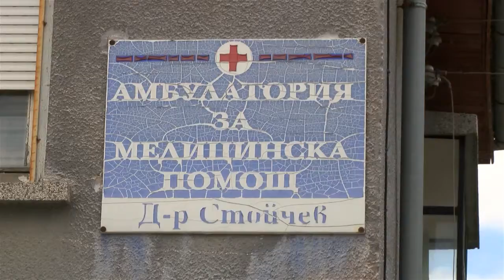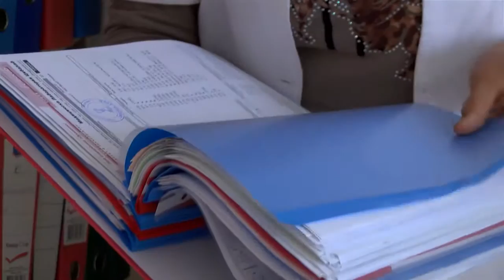Lekari nyama da se zatrudnyat pri izdavane na elektronni bolnichni listove